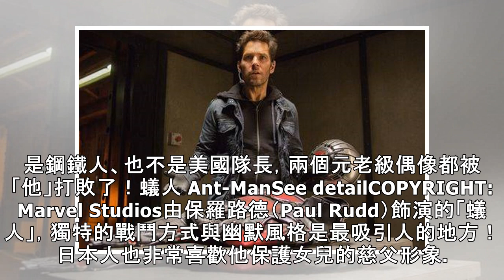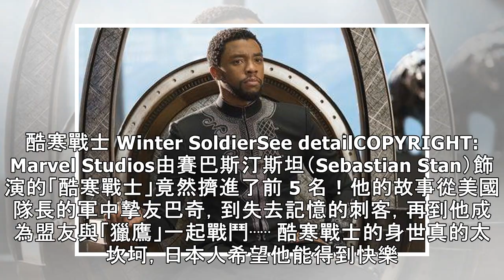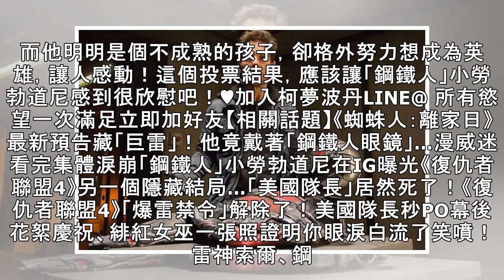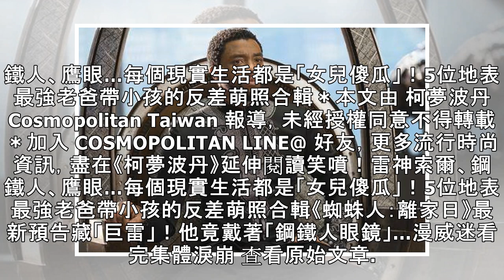日本票選「10大最受歡迎漫威復仇者」結果出爐！鋼鐵人、美國隊長居然輸給「他」最出乎意料